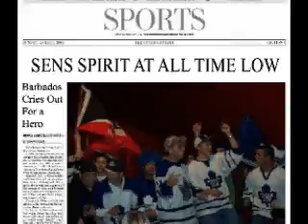Sens Army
When Barbados is over run with leaf fans, there is only one person to call; Capitan of the Sens Army!

I entered this video into a Senators contest. I didn't win, but I came 4th and won $500 worth of sens tickets!